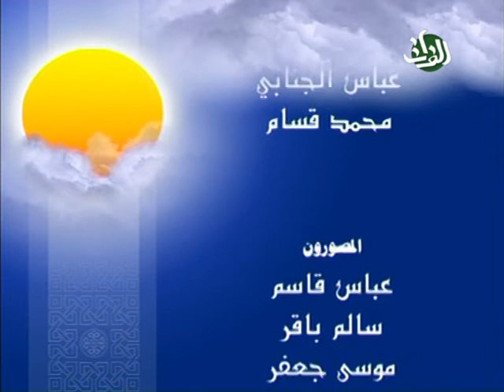3- نفحات من دعاء الافتتاح - السيد حسين الحكيم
نفحات من دعاء الافتتاح - برنامج ديني رمضاني في شرح دعاء الافتتاح لسماحة السيد حسين الحكيم من تسجيل وانتاج قناة الفرات الفضائية - مكتب ايران

Nafahat Min Dua Al-Iftitah - An Islamic program by Sayed Hussain Al-Hakeem explaining and discussing Dua Al-Iftitah, this program is produced by Al-Forat Satellite Channel - Iran's Office